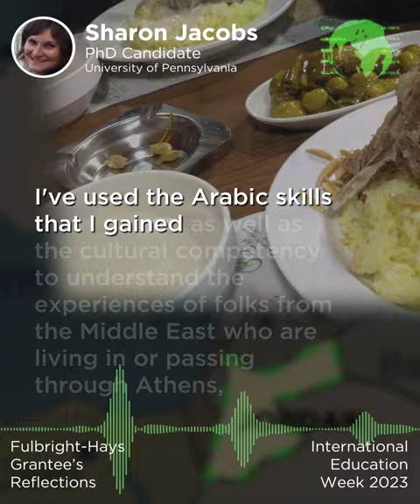Sharon Travels to Jordan!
Through the ED-supported Fulbright-Hays Doctoral Dissertation Research Abroad (DDRA), Sharon developed language skills & cultural competencies that helped inform her Ph.D. work in cultural anthropology.